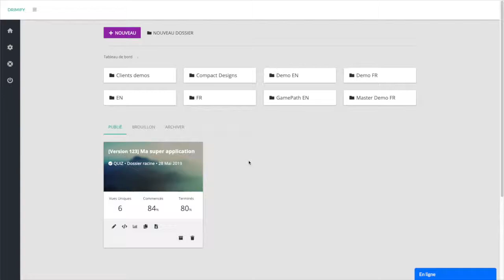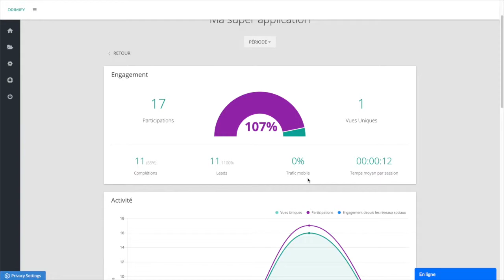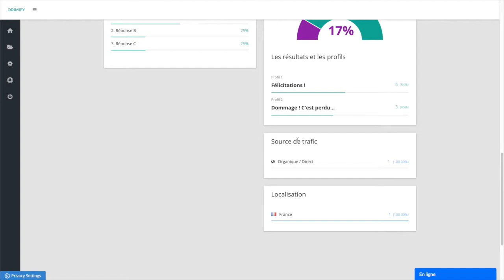Les statisques et résultats de chaque application - Drimify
DRIMIFY - créez facilement des jeux marketing et contenus interactifs

Donnez une nouvelle dimension à vos projets !
Vous captivez votre audience, développez votre notoriété et collectez facilement des données.

Bénéficiez des super-pouvoirs de la gamification.

Drimify
Créer. Captiver. Engager.